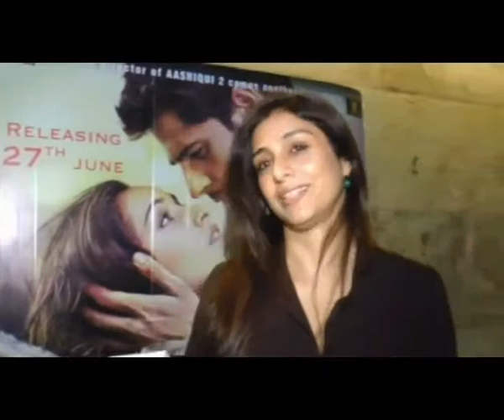Special Screening of FILM EKK VILIAN at Light Box